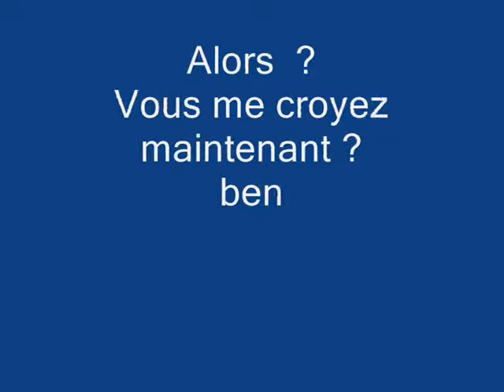et vous trouvez ça drôle ? petage de plomb oui oui !!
bon, voila le topo le defi portait sur le titre de Georges brassens "Mourir (avec un seul R) pour des Idées" et ben croyez moi,pas facile du tout, donc plusieurs prises ont étes nécessaire, pour reussir a sortir de façon a peu prés correcte ce morceau, Je prefere vous annoncer de suite que dans cette video mon language est quelque peu, comment dire . Ben tout simplement Grossier! Alors s'il vous plait eloigné les enfants de l'ecran :)))
Bon voila comment ça se passe chez TLSWING ! en sceance de travail
en esperant seulement que cela vous fasse rire autant que j'ai pu en rire en regardant ma propre détresse !
je pense que c'est mon coté roumain ! certains comprendrons !